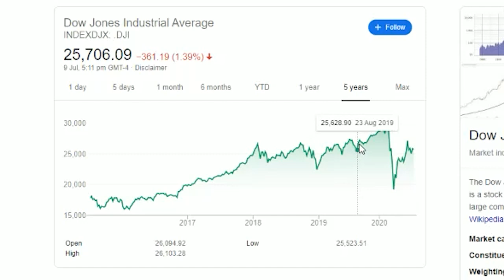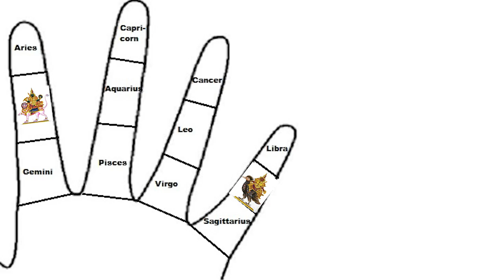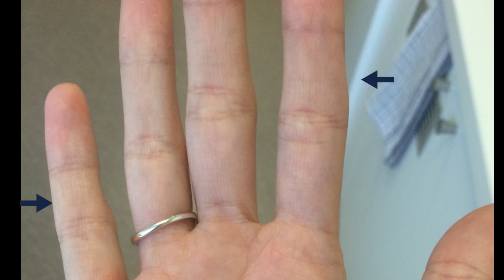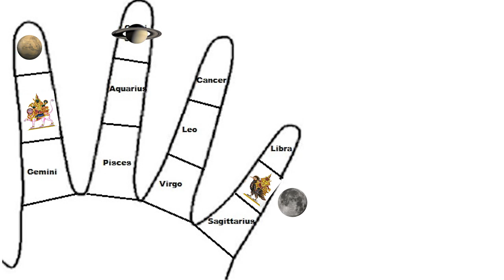Rahu Ketu Transit in 2020: What you need to know about this astrology transit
In this video we look at the transit of Rahu and Ketu in September 2020 and give guidance on how this astrology transit will affect people using astrology and palmistry.

This channel is about Palmistry - with an emphasis on spirituality, personal growth, and development.  This video is hosted by Dr Sulabh Jain.

Translated titles:
Tránsito Rahu Ketu en 2020: lo que necesita saber sobre este tránsito astrológico

Rahu Ketu Transit im Jahr 2020: Was Sie über diesen astrologischen Transit wissen müssen

Rahu Ketu Transit en 2020: ce que vous devez savoir sur ce transit astrologique

2020 में राहु केतु पारगमन: इस ज्योतिष पार

Rahu Ketu Transit في عام 2020: ما تحتاج إلى معرفته حول عبور التنجي

Rahu Ketu Transit noong 2020: Ano ang kailangan mong malaman tungkol sa transpormasyong ito ng astro

2020 માં રાહુ કેતુ પરિવહન: તમારે આ જ્યોતિ

Rahu Ketu Transit nel 2020: cosa devi sapere su questo transito in astrologia

२०२० मध्ये राहू केतु संक्रमण: या ज्योत

2020 இல் ராகு கேது போக்குவரத்து: இந்த ஜோ